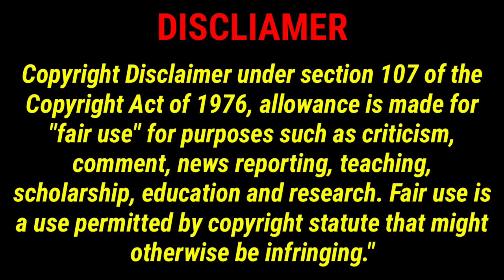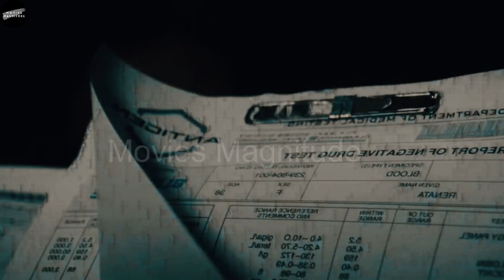Underworld : Awakening (2012) | Full Slasher Film | Explained in Hindi/Urdu | Summerized in हिन्दी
A few years after the events of the second film, both the government and the general public have become aware of the existence of the Vampires and Lycans. A program to study and potentially harness their powers soon escalates into an all-out genocide and shortly after the Purge begins, Selene and Michael are captured by humans. Due to her enhanced vampiric traits, Selene is imprisoned in cryogenic suspension.

Underworld : Awakening (2012) | Film Explained in Hindi/Urdu | Summerized हिन्दी

Directed by
Måns Mårlind
Björn Stein
Screenplay by
Len Wiseman
John Hlavin
J. Michael Straczynski
Allison Burnett
Story by
Len Wiseman
John Hlavin
Based on
Characters created
by Kevin Grevioux
Len Wiseman
Danny McBride
Produced by
Tom Rosenberg
Gary Lucchesi
Len Wiseman
Richard Wright
Starring
Kate Beckinsale
Stephen Rea
Michael Ealy
Theo James
India Eisley
Charles Dance
Cinematography Scott Kevan
Edited by Jeff McEvoy
Production
companies
Screen Gems
Lakeshore Entertainment
Sketch Films